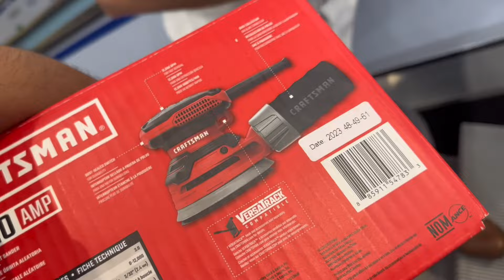EXTRANJEROS VIENEN A ARREGLAR EL VOCHO CLÁSICO CON NOSOTROS… restoration CAPÍTULO 3